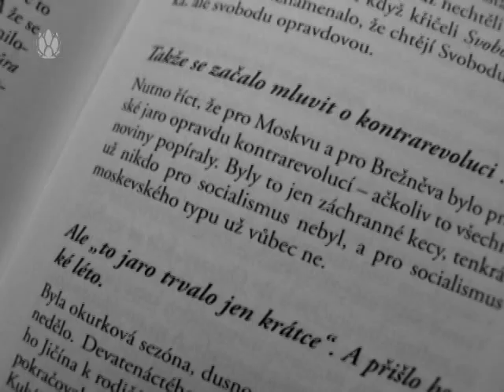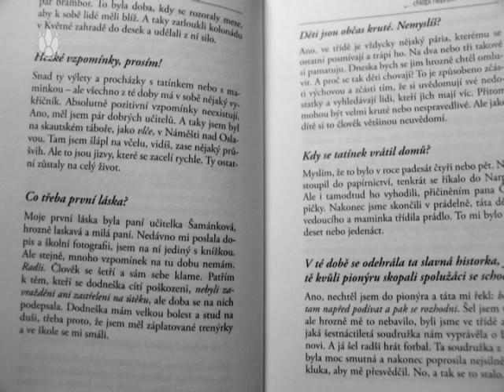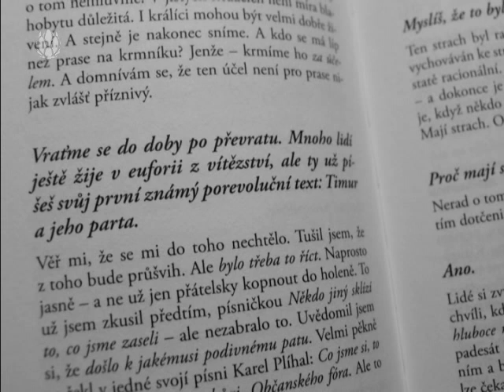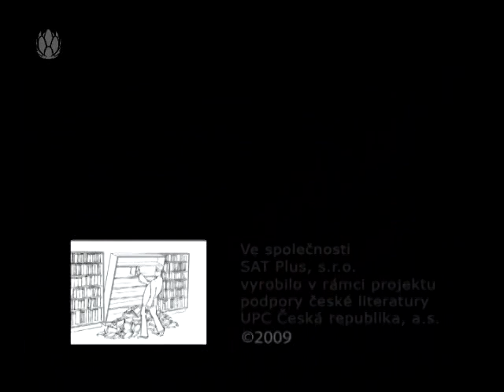3 minuty s ... Rudolf Červenka - Půlkacíř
V rozhovorech, které s novinářem Milošem Čermákem vedl těsně před svou náhlou smrtí, Karel Kryl bilancuje velmi otevřeně svůj umělecký i soukromý život. Fascinující je Krylova reflexe nových poměrů po listopadovém převratu, kdy se jeho postoje rozcházely s dobovou euforií. Teprve nyní překvapeně vidíme, v čem všem se Kryl nemýlil  teprve když utichly dobové vášně, můžeme porozumět hloubce jeho pohledu. Intuice velkých umělců je totiž stále budoucí. Knihu představí Rudolf Červenka v pořadu 3 minuty s ...